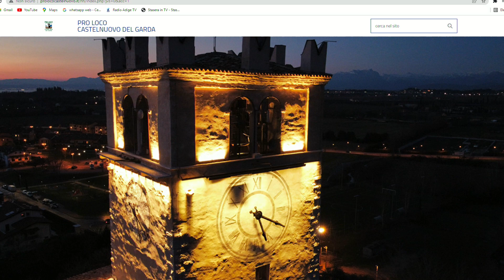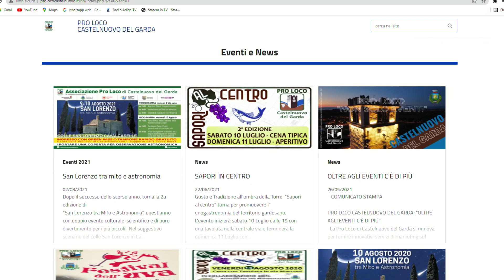TUTTI AMICI - THOMAS RIGHETTI